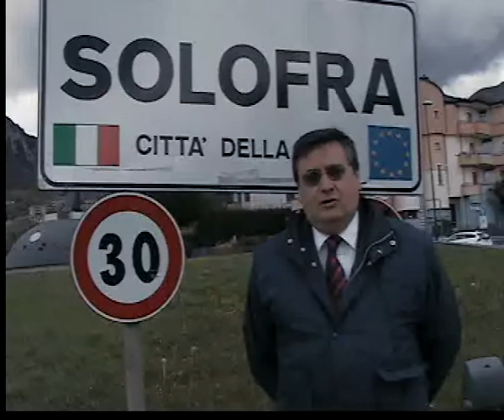Socialisti di Pace a Solofra, Città della Pace, in Provincia di Avellino